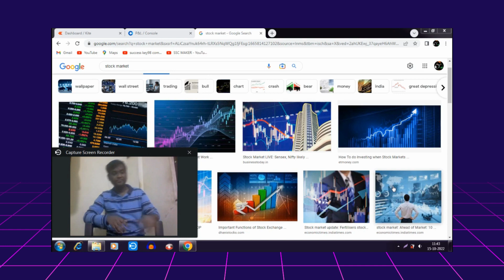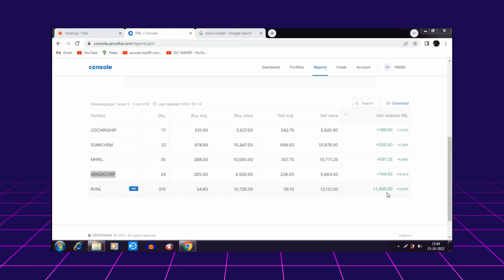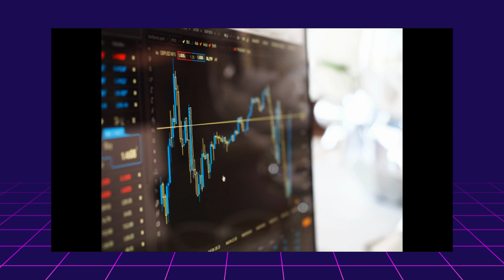बिना कुछ जानकारी के शेयर बाजार से पैसे कैसे कमाए ? Short Term Stock To Buy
StockMarket SHARE MARKET NEWS Today NSE Share

DIGITEK® (DCL-150W) Continuous LED Photo
Sonia Porta Light Kit
Tygot Adjustable Aluminium
Rode Wireless Go
Boya BYM1 Omnidirectional
Simpex Camera Tripod LW 630
Sony Alpha ILCE-7M3 Full-Frame
Canon EOS 200D Camera

stock market,share market,stock market for beginners,share market news.